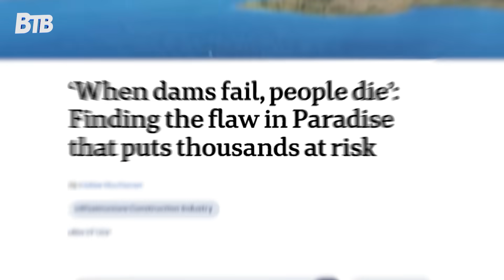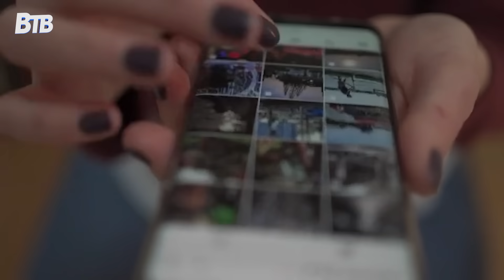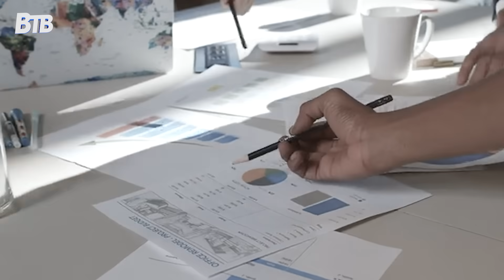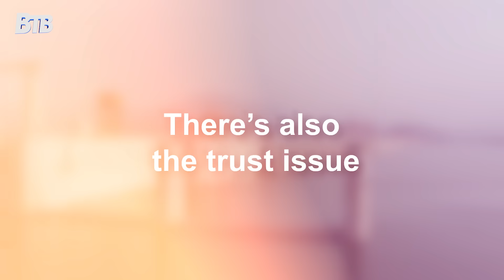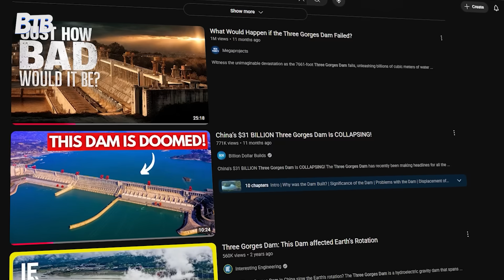China’s $30 Billion Dam Is Aging Fast — Will It Collapse or Hold?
Is the Three Gorges Dam collapsing? China's $30 billion megaproject faces cracks, satellite warnings, and fears of failure. We investigate the world's largest dam and its potential disaster.
The Three Gorges Dam in China is the largest hydroelectric megaproject on Earth, but new reports suggest it may be in danger. From structural concerns to political silence, we break down the engineering, the risks, and what collapse could mean for hundreds of millions of people downstream.

Here are some INCREDIBLE channels showcasing more Worlds BIGGEST's.